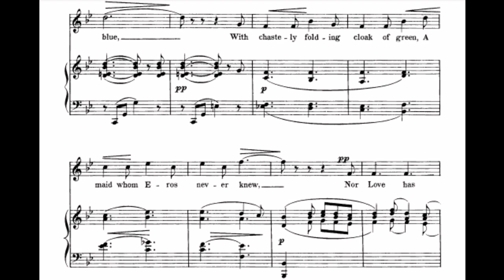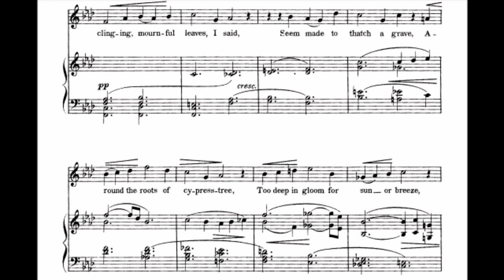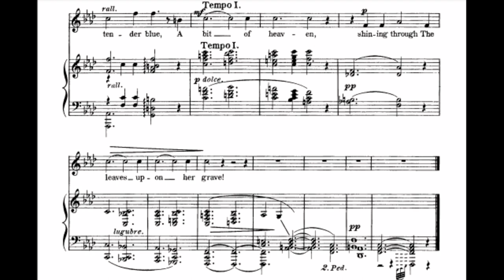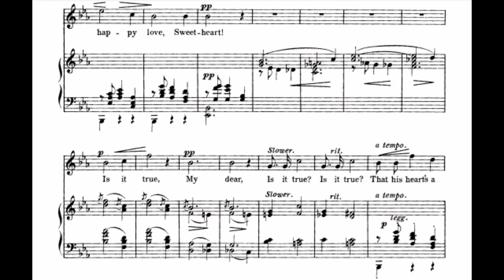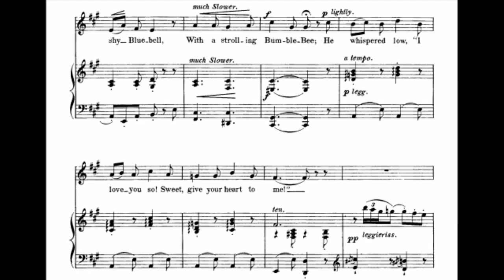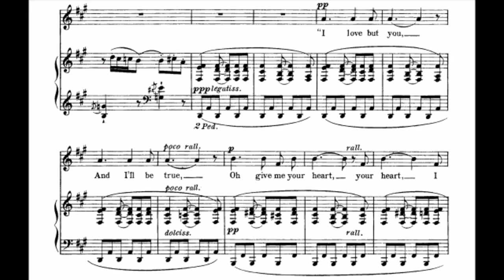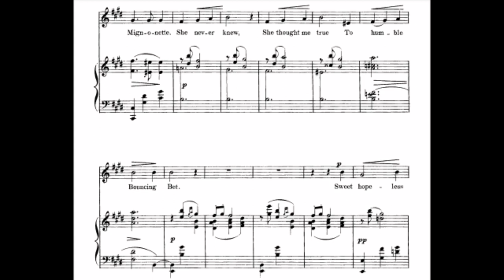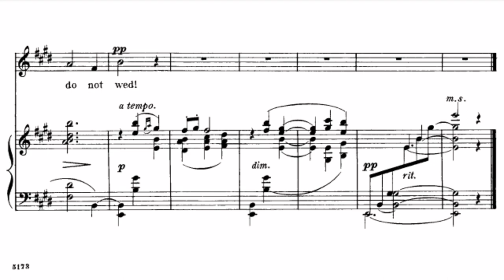Edward MacDowell - From an Old Garden, Op. 26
Edward MacDowell - From an Old Garden, Op. 26 (1887)

(Words by Margaret Deland)

1. The Pansy 0:00
2. The Myrtle 1:13
3. The Clover 3:09
4. The Yellow Daisy 4:11
5. The Blue-Bell 5:26
6. The Mignonette 6:35

(To Mr. Emilio Agramonte)

'From an Old Garden' is a short song cycle by American composer Edward MacDowell. The verses are written by Margaret Deland, in which MacDowell adapted them to music. This was first published in 1887, by G. Schirmer.

Performer(s): Steven Tharp (voice), James Barbagallo (piano)